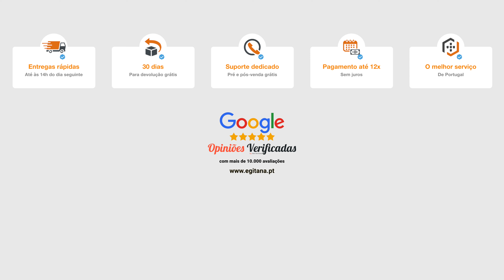Alysée MT25 Metalofone - Blue / Azul | Egitana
⭐️⭐️⭐️⭐️⭐️ EGITANA
✅ Melhor serviço
💶 Preço
📦 15.500 produtos em stock
🚚 Entregas rápidas 🇵🇹 🇪🇸
📰Desde 1974

Loja de instrumentos musicais, aberta ao público há quase 50 anos.
Neste novo canal de YouTube lançamos clips e shorts com sugestões de uso, instruções de montagem e outros.
Vendemos para Portugal e Espanha, ONLINE e com ⏱ entregas rápidas; visita já o nosso site em 📍